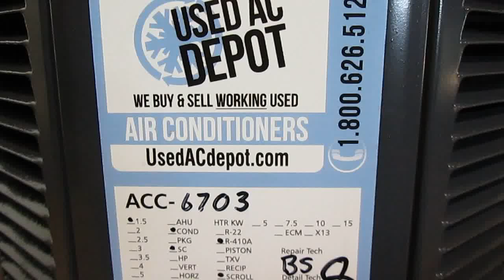TRANE Used AC Condenser 4TTX3018A1000AA 2Y Used Air Conditioners For Sale, Shipped Nationally